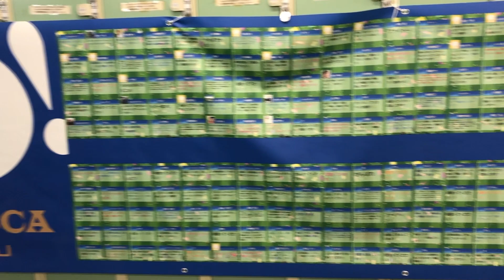【ハイライト】全国地域サッカーチャピオンズリーグ2020：ブリオベッカ浦安 vs 沖縄SV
ブリオベッカ浦安 2-2 沖縄SV
得点　小島樹、山崎絋吉